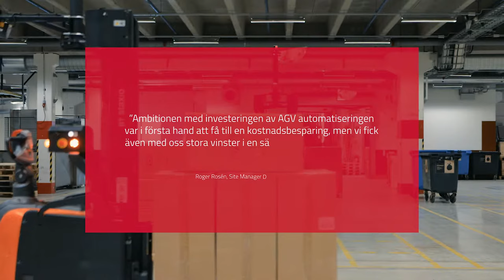Kundcase Clas Ohlson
Claes Ohlson har automatiserat sin distributionscentral i Insjön med hjälp av autotruckar från Toyota Material Handling.